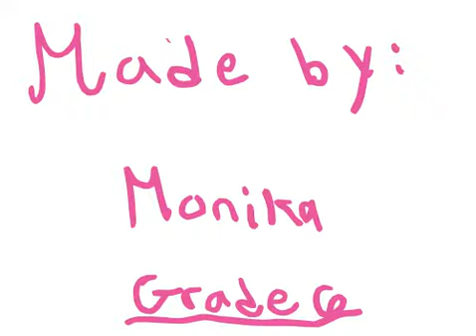Alien attack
Create by one student in two days- incredible animation from Bedford Qc.